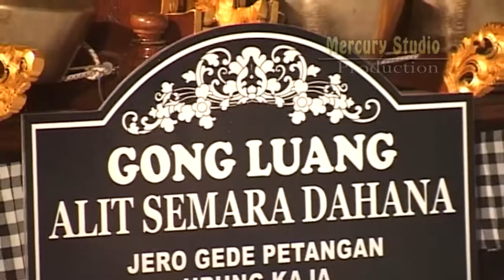Latihan SEKAA GONG LUANG ALIT SEMARA DAHANA & SEKAA KESENIAN KLASIK BEBATILAN GENDER WAYANG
Latihan
SEKAA GONG LUANG ALIT SEMARA DAHANA JERO PETANGAN &
SEKAA KESENIAN KLASIK BEBATILAN GENDER WAYANG BR.. MERTA GANGGA
DESA UBUNG KAJA KEC. DENPASAR UTARA
27 SEPTEMBER 2012, Jero Gede Petangan Ubung Kaja

VIDEO BY:  MERCURY STUDIO PRODUCTION
{ GUNGAJI RAHTUT _ PUTOE SOEMI }